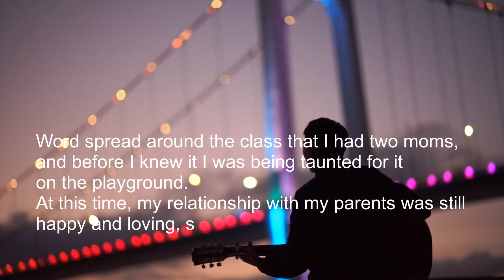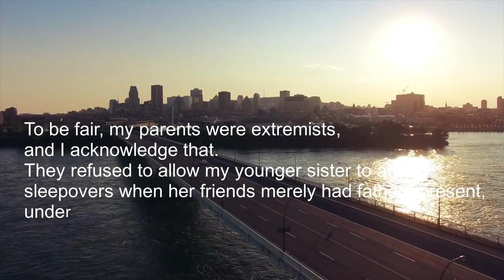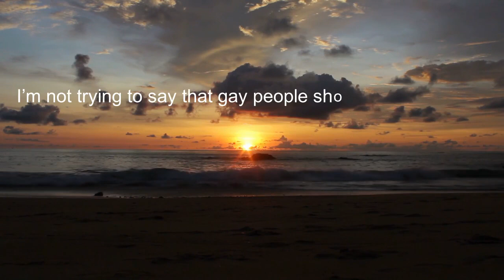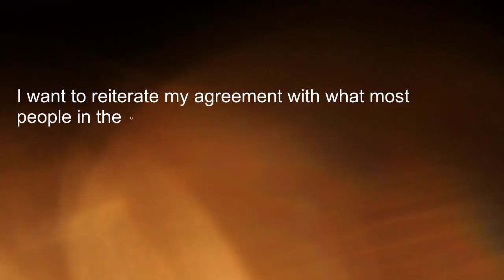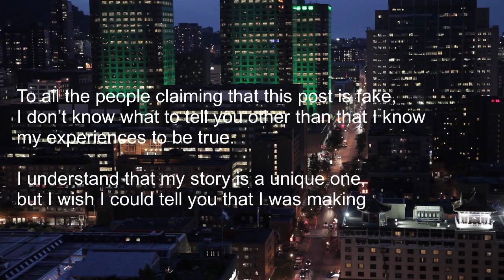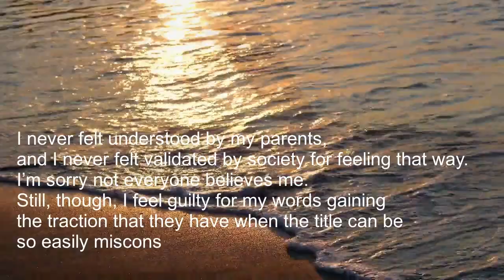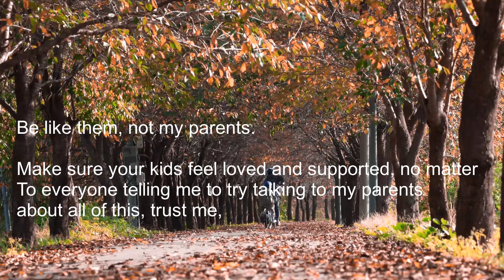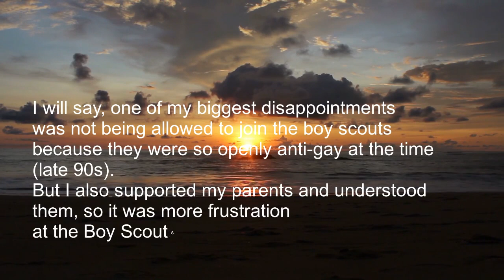I hated growing up with gay parents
I yearned for a male role model, someone to talk to about “guy things.” My parents had no male friends, and only ever seemed to talk about males disparagingly. I would hear that men were inherently more violent, selfish, and unhealthy – and I began to believe them.
To this day, I’m still unclear where their anti-male sentiment emerged from, but they never seemed to acknowledge the effect that it might have on me, a male.